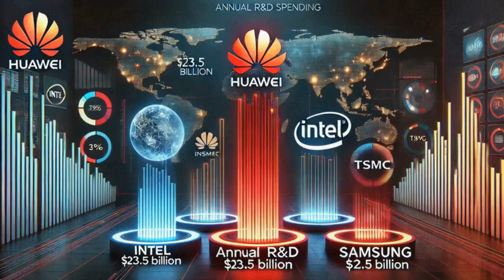Can Huawei Become the Leading Chip Manufacturer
Huawei has been making bold moves in the semiconductor industry despite global restrictions. With billions in R&D investment, a massive workforce of top engineers, and groundbreaking innovations like the Kirin 9000S, could Huawei rise to challenge tech giants like TSMC, Intel, and Samsung?

In this video, we explore:
✅ Huawei’s chip manufacturing expertise 🏭
✅ Its $23.5 billion R&D investment fueling innovation 💰
✅ How China’s semiconductor ecosystem is evolving 🌏
✅ Huawei’s breakthroughs in AI & 5G chip technology 📡
✅ The challenges and future of Huawei in the chip war ⚡

With China rapidly pushing for self-sufficiency in semiconductor manufacturing, can Huawei defy the odds and take the lead in the global chip race? Watch now and join the discussion in the comments! 👇